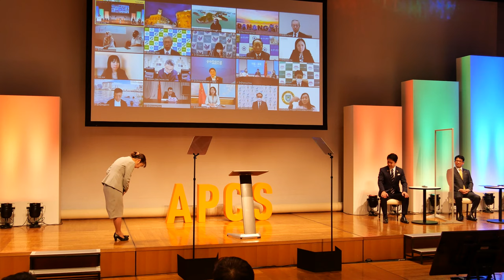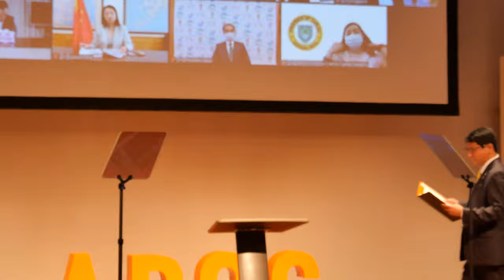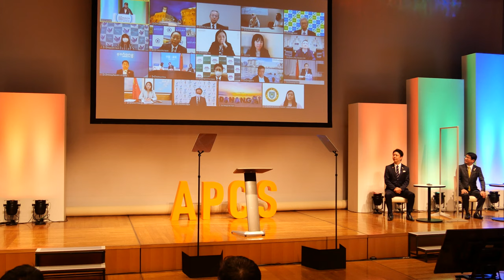福岡市長高島宗一郎 第13回アジア太平洋都市サミット特別版、クロージングセッションに出席しました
第13回アジア太平洋都市サミットについては、2021年10月26日-28日に福岡市に各都市をお招きするハイブリッド形式での開催を予定しておりました。

しかしながら、日本国内では今も新型コロナウイルス感染症について予断を許さない状況が続いており、これに伴い、日本への入国制限の緩和も先送りとなっております。

このような状況を踏まえ、各都市の皆様に安全に、安心して都市サミットにご参加いただくことを最優先に考え、ハイブリッド形式での開催は来年に延期いたします。

しかしながら、時代の大転換期に、都市間連携の空白期間を設けることは望ましくないことから、今年は10月26日-27日の2日間で、コロナ禍でのまちづくりに焦点をあてた「特別版」として完全オンラインで都市サミット首長会議を開催いたしました。

★第13回アジア太平洋都市サミット「特別版」特設サイトはこちらから